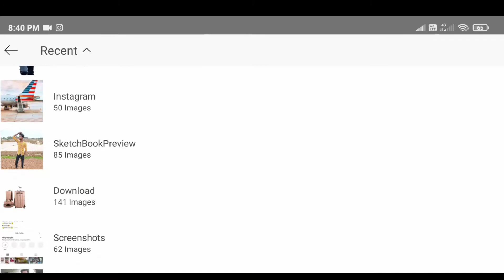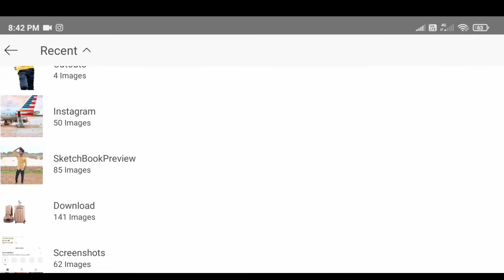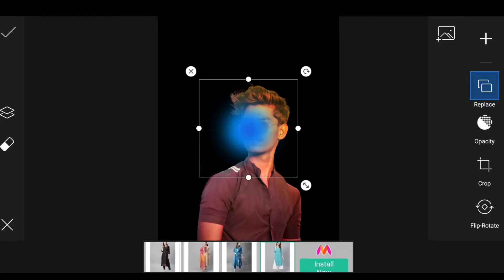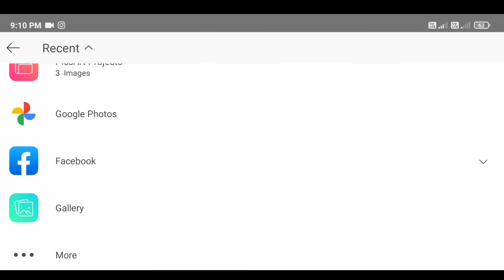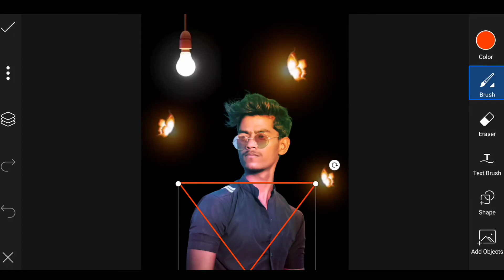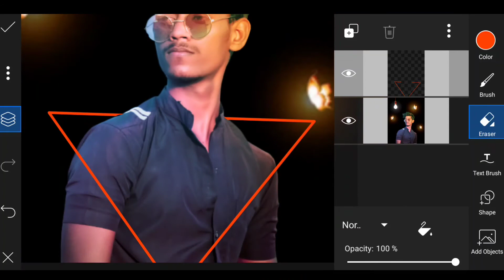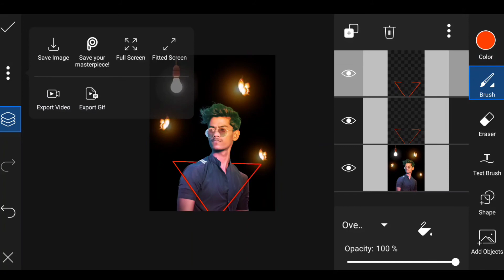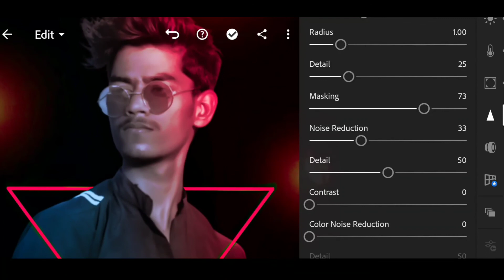butterfly photo editing (picsart photo editing) | S_B editz